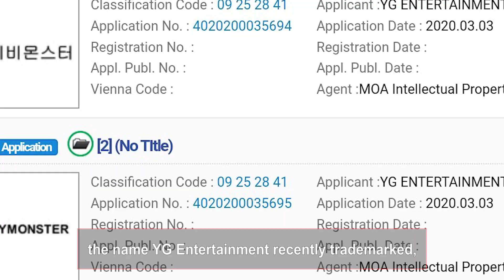YG New Girl Group Released Shock News About Their Agency On "Youth With You"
When YG Entertainment trainees Jane Wang and Vicky Wei performed on the most recent episode of Chinese survival show Youth With You, they revealed some shocking truths about their company’s lack of support.